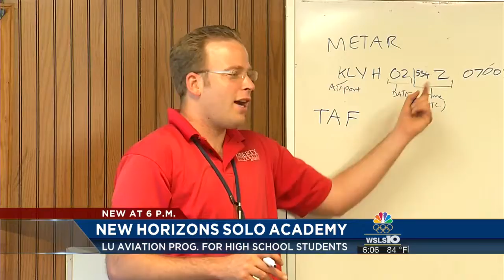Liberty University program putting high schoolers in the clouds